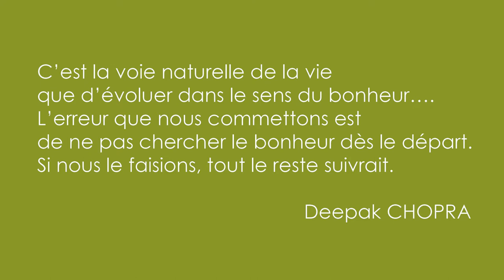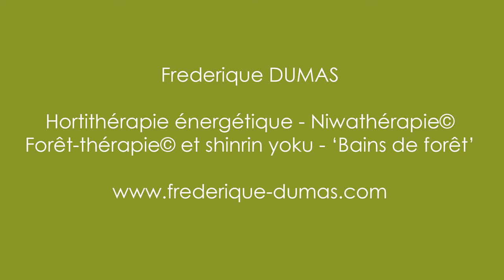Prenez votre ENVOL grâce à la NATURE - Frederique DUMAS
Rejoignez d’autres amoureux de nature 🌿 !
Déroulez le texte ci-dessous, vous y trouverez plein de supers infos ↡↡

🌿 Peut-on oui ou non changer le futur... ?
J'ai mon idée là-dessus, mais elle n'engage que moi.
Seulement, une chose est sûre. Chacun peut créer SA PLACE dans le futur naissant, cet avenir qui se met en place, imperceptiblement, jour après jour... et qui peut être RADIEUX.
Envie de changer le vôtre, de changer de vie, de développer une activité professionnelle en connexion avec la Nature ? Un GUIDE/TEST en PDF pour vous y aider, à télécharger

L’Académie « Sublime SUKIYA » est spécialisée dans la médiation par la Nature. Elle vous permet de prendre conscience qu’il est tout à fait possible de recouvrer la santé et d'évoluer grâce à la Nature, de revenir vivre près d'elle, de travailler en connexion avec elle, et ceci dans un total respect.
L’Académie « Sublime SUKIYA » enseigne l’art du jardin guérisseur Reflets de Nature©, l’art du bain de forêt à la japonaise, le shinrin yoku, et la médiation par la Nature au travers de la Forêt-thérapie©. Elle vous accompagne également dans la création, l’articulation, le développement et la réussite de votre projet de vie Nature, celui qui vous correspond de manière UNIQUE lorsque vous désirez en faire votre métier.

Découvrez-y régulièrement de nombreux articles sur :
      . Les métiers et reconversions professionnelles Nature
      . Les bains de forêt Shinrin yoku et la forêt-thérapie
      . Les métiers en lien avec l’art du jardin japonais
      . Comment découvrir sa Voie Nature ?
      . Le jardin spirituel – une voie de réalisation intérieure
      . Des témoignages Métiers Nature
      . Les promos ou bons plans selon les mois
     . Les pages concernant les différents coachings/mentorings et formations
Avec une multitude de conseils pour parvenir à changer de vie et revenir à la Nature...

🌿 Pour recevoir mes newsletters, inscrivez-vous sur mon blog, en haut à droite , c'est GRATUIT !
J’ai déjà aidé de nombreuses personnes à revenir à la nature, rejoignez-nous !
   🌿 Il existe également un groupe privé FACEBOOK qui réunit toutes les personnes qui suivent mes enseignements et s'impliquent dans une quête de sens à leur vie, pour trouver un bonheur profond et durable, l'épanouissement et le bien-être. Ce groupe leur permet d'être en contact, de partager leurs difficultés rencontrées, leur avancées, leurs expériences, des idées, et de bénéficier par là-même de celles des autres. Il leur permet de trouver de l'émulation, de la motivation et du soutien auprès d'autres personnes qui partagent les mêmes valeurs, de pouvoir se rencontrer si elles en ressentent l'envie ou le besoin.♡